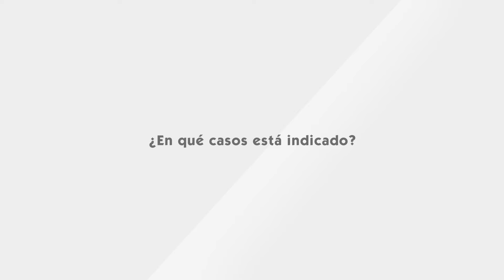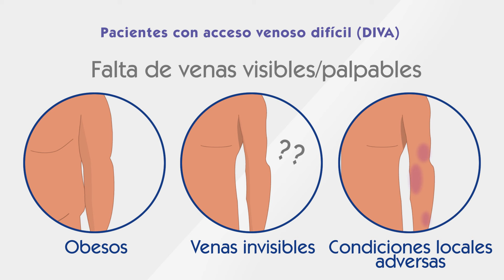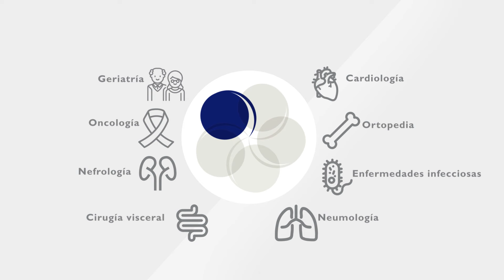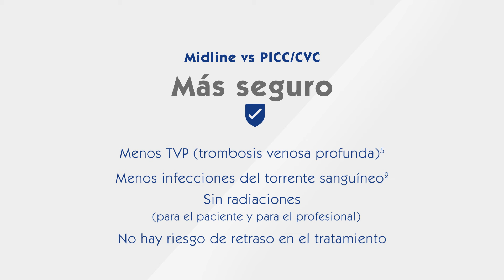Qué es un Midline y qué Indicaciones Tiene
¡Bienvenidos a CAMPUS VYGON!

Un espacio para APRENDER sobre procedimientos y técnicas sanitarias de la mano de PROFESIONALES REFERENTES.

CAMPUS VYGON también cuenta con diferentes CURSOS, donde podrás llevar a otro nivel tu formación.

¡Encuentra el curso perfecto para ti!

Este video nos muestra qué es un midline, cúales son sus usos, por qué venas se introduce, en qué pacientes está indicado, para qué tipo de medicamentos y mucho más. Además, hace una comparativa  el catéter periférico corto y con el PICC/CVC.